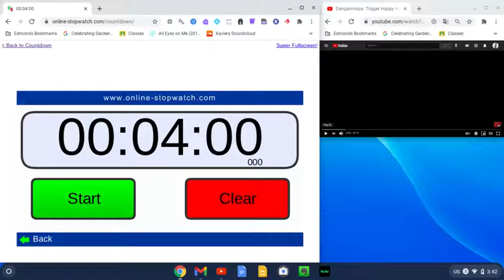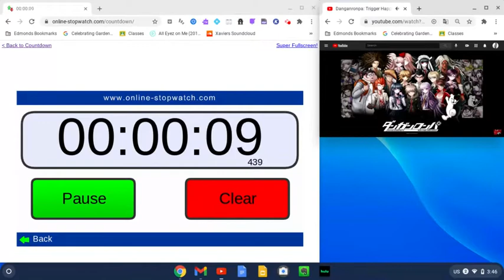Danganronpa 4 minute Heat Up Countdown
Danganronpa Heat Up Four Minute Countdown Timer